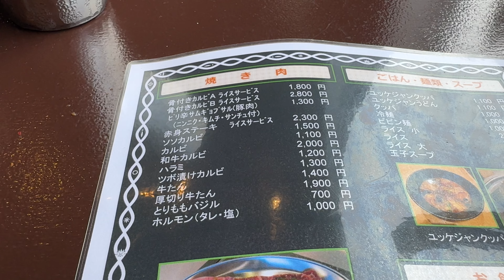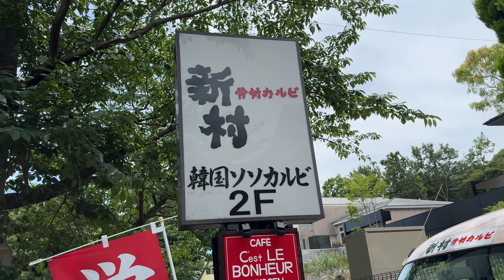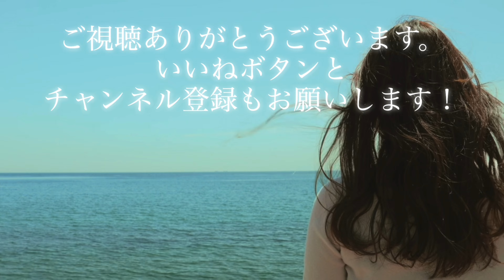骨付カルビ 新村(シンチョン) 2024/7 ハラミ 1200円。ホルモン(タレ) 1000円。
今日も今日とて静岡県伊東市八幡野にある骨付カルビ 新村(シンチョン)さんにおじゃましました。
2024/7 ハラミ 1200円。ホルモン(タレ) 1000円。

ただ本当に小食なので爆盛り系や食べ放題のお店にはめったに行きません。基本がんばって完食を目指していますが残してしまうこともあります。ごめんなさい。またお食事体験を妄想していただく動画ですので特に感想とか言いません。

あと撮影の都合上マナー的にお見苦しい点があったり、キュウリとシイタケとトナラーさんが苦手なのでこっそりよけたりしています。いろいろご意見はおありでしょうが大目に見てやってください。

また、2024年よりゆるめの糖質制限ダイエットを始めました。下部に参考文献のリンクを貼ってありますのでご興味のある方は一読をおすすめします。

【関連リンク】

撮影：iPhone15 Pro
設定：4K60fps
編集：iMovie
サムネ：Phonto